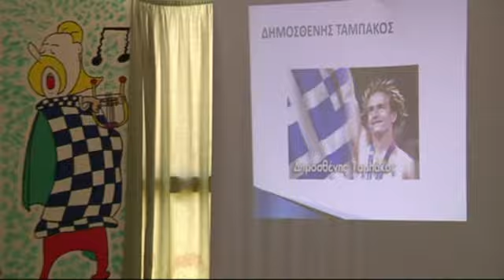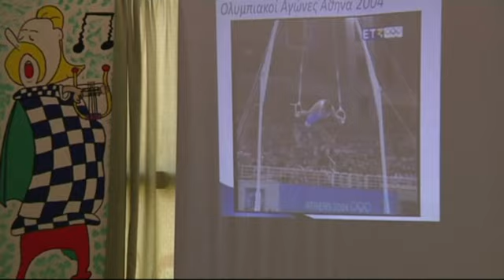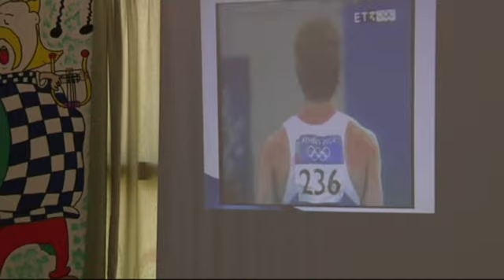Ο Χρυσός Ολυμπιονίκης Δημοσθένης Ταμπάκος στο ΓΕΛ Αγίων Θεοδώρων